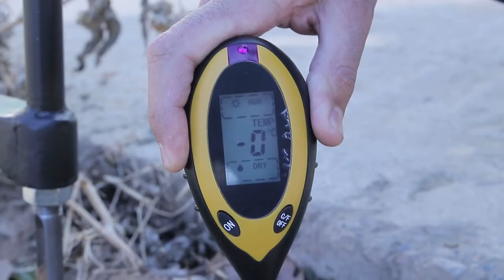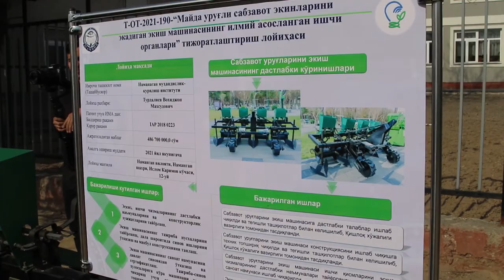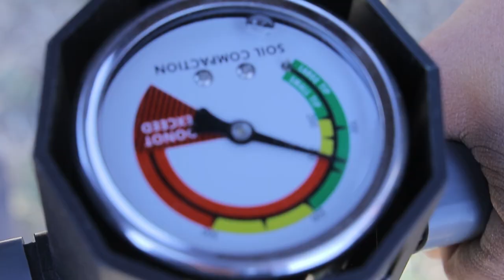Chust innovatsion hududida «Tuproq klinikasi» mobil laboratoriyasining ochilish marosimi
18-fevral kuni Chust innovatsion hududida «Tuproq klinikasi» mobil laboratoriyasining ochilish marosimi bo'lib o'tdi. Unda Innovatsion rivojlanish vazirligi, Namangan viloyat va Chust tuman hokimliklari vakillari ishtirok etdilar. Mazkur mobil laboratoriya Tuproqshunoslik va agrokimyo ilmiy-tadqiqot instituti tomonidan hududlarda fermer xo'jaliklari, klasterlar va tomorqa er egalariga tezkor tuproq xizmatlarini ko'rsatish maqsadida tashkil etilgan. «Tuproq klinikasi» o'simliklar vegetatsiyasi davrida ozuqa moddalari bilan ular talabiga mos ravishda ta'minlashni tashkil qilishga xizmat qiladi. .

Ushbu mobil laboratoriyaning asbob-uskunalari Germaniyaning STEP Systems GmbH kompaniyasi tomonidan ishlab chiqilgan bo'lib, uning asosini LASA AGRO Mobil kompleksi tashkil etadi. Mobil laboratoriya tarkibiga LASA AGRO DR 2800 spektrometri, PNT 3000 COMBI va pH-metr PH 3000, lyuks-metr, kvantometr, SO2-metr T 535, O2-metr, namlik o'lchagich va termometrlar kiradi. Bu asbob-uskunalar mobil laboratoriyaga moslashtirilgan Sobol` avtomobiliga joylashtirilgan.

Qishloq xo'jaligi ekinlaridan rejalashtirilgan hosilni olish uchun tuproqda ekinlar talabiga mos ozuqa rejimini yaratish zarur. Har bir ekin turining tuproq ozuqa rejimiga talabi esa o'ziga xos xususiyatlarga ega bo'lib, bir-biridan farq qiladi. Ayni paytda ekinlarning vegetatsiyasi davrida tuproq ozuqa rejimiga - tuproqdagi ozuqa moddalarining miqdori va nisbatlariga talabi o'zgarib boradi. Tuproqda mana shu o'zgaruvchan talabga mos ozuqa rejimi yaratilgandagina ekinlardan rejalashtirilgan hosilni olish mumkin.

Bu masalaning echimini topish uchun tuproq diagnostikasi usullaridan foydalaniladi. Tuproq diagnostikasi statsionar laboratoriyalarda yoki dala sharoitida mobil laboratoriyalar yordamida amalga oshirilishi mumkin.

Statsionar laboratoriyalarning aksariyat qismi Toshkent shahrida va viloyatlar markazlarida joylashgan. Bu laboratoriyalarda tuproq diagnostikasini amalga oshirish uchun dalaga ekspeditsiya uyushtirish, olingan tuproq namunalarini statsionar laboratoriyaga keltirish va tahlillar bajarilgandan so'ng tavsiyalar tuzib yana fermerga etkazib berish kerak. Bunda tabiiyki sarf xarajatlar ko'payib ketadi. Bundan tashqari tuproq namunasi olish va tahlillarni bajarib tavsiyalar tayyorlashga ko'p vaqt sarflanadi, bu vaqt mobaynida tuproqda kechadigan jarayonlar to'xtovsiz kechishi tufayli berilgan amaliy tasiyalar kechikkan bo'ladi. Ya'ni tuproqlarning tavsiya topshirilgan vaqtdagi holatiga asoslanmagan bo'ladi. Natijada tavsiyalarning samaradorligi pasayadi.

Shu sababli mobil laboratoriyalardan foydalanish maqsadga muvofiqdir. Mobil laboratoriyalar fermer xo'jaliklari, klasterlar, dehqon tomorqa xo'jaliklari va boshqa erdan foydalanuvchilarning er uchastkalari tuproqlarini dalaning o'zida tahlil qilish va tegishli amaliy tavsiyalar berish imkoniyatlariga ega.

Mobil laboratoriyalarning statsionar laboratoriyalardan afzalligi shundaki, birinchidan dalaga chiqish va statsionar laboratoriyaga qaytish, tavsiyalarni fermerga etkazib berish sarf xarajatlari keskin kamayadi, ikkinchidan barcha kerakli tuproq tahlillari dalaning o'zida bajariladi va tegishli amaliy tavsiyalar dala tuprog'ining muayyan vaqtdagi holatiga asoslangan bo'ladi.

Mobil laboratoriyalar maxsus avtomobillarga joylashtirilgan ixcham asbob-uskunalar yordamida ekin vegetatsiyasining turli bosqichlarida tuproqning meliorativ holatini, ozuqa moddalari bilan ta'minlanganligini va boshqa agrokimyoviy ko'rsatkichlarini dalaning o'zida aniqlash mumkin. Ayni paytda bajarilgan tuproq kimyoviy tahlillari asosida, ekin vegetatsiyasining turli bosqichlarida mineral va organik o'g'itlarni samarali qo'llash, sug'orish muddati va me'yorlarini aniq belgilash bo'yicha amaliy tavsiyalar beriladi.

Xususan, mobil laboratoriyalar ionometrik usullar bilan tuproqning harakatchan azot (ammoniy va nitratlar), harakatchan kaliy, fotometrik usulda harakatchan fosfor bilan ta'minlanganlik darajalarini, konduktometrik usulda sho'rlanish darajasini, tuproq reaktsiyasini (rN), tuproqning ishlov berish yoki ekish uchun fizik etilganligini (namligi, harorati, zichligini), shudgorlash chuqurligini (haydalgandan so'ng), vegetatsiya davrida sug'orish me'yori va muddatlarini aniqlash maqsadida namligini, shamol yo'nalishi va tezligini (deflyatsiya xavfi bor erlarda) aniqlash imkoniyatlarini beradi.

Mobil laboratoriyalardan foydalanishning ikkinchi yo'nalishi – issiqxonalarda tezkor tahlillar va o'lchovlarni o'tkazib, ekinlar normal o'sib rivojlanishi uchun maqbul sharoitlar yaratishdir. Issiqxonalar faoliyati asosan harorat va yorug'lik etishmaydigan fasllarda kechadi.